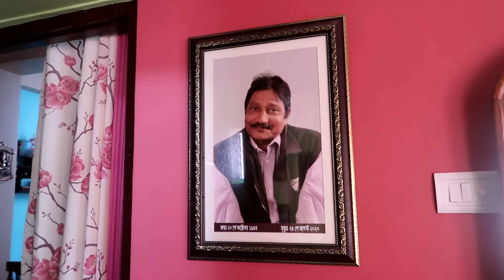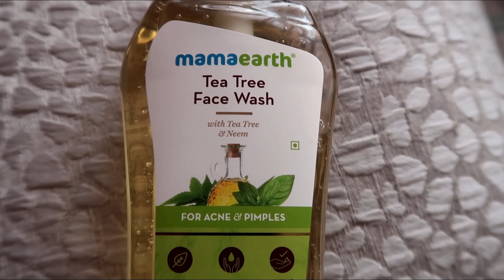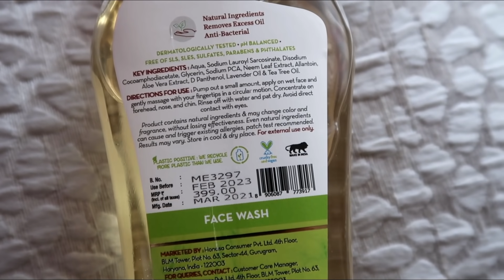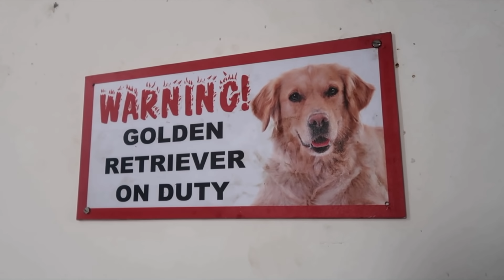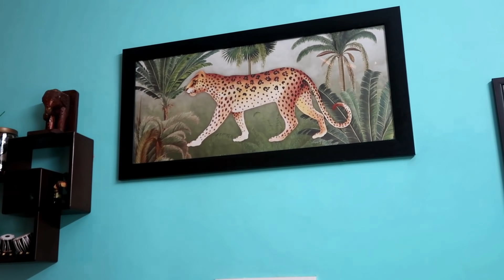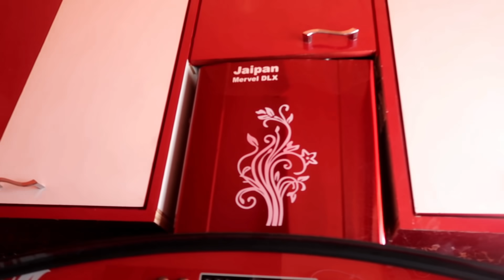My HOUSE TOUR - Old Vs *NEW HOME* - EMOTIONAL Day in MY LIFE - EXTREME Home TRANSFORMATION India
Hi Everyone,

Today I will shared Our NEW HOME TOUR  .This is A INDIAN HOME TOUR .
I TRANSFORMED MY HOME IN 24 HOURS CHALLENGE .
HOME TRANSFORMNATION CHALLENGE India

Mamaearth Tea Tree Face Wash is a cooling blend of Tea Tree & Neem that releases anti-inflammatory & antifungal guards on the skin to control excess oil, clear pores & fight acne attacks.

Along with soothing Aloe Vera, these hardworking ingredients calm any redness, swelling, or inflammation.

It leaves your skin supple & hydrated after every wash. Dermatologically tested, Mamaearth Tea Tree Face Wash has no harmful chemicals and is free of Toxins, Parabens, and Mineral Oils.

Copyright:-